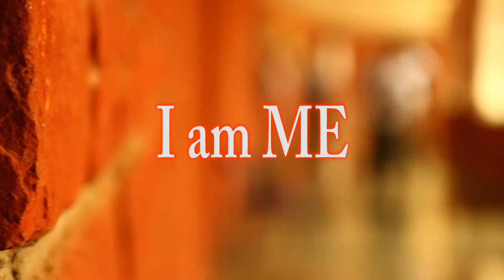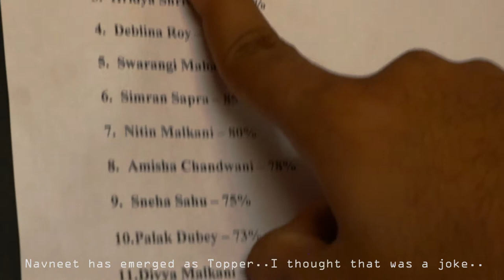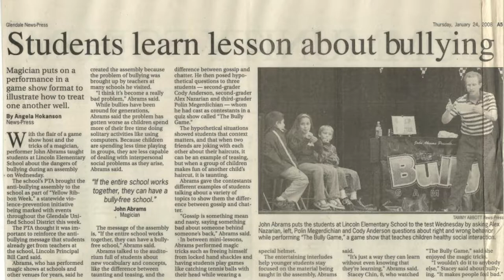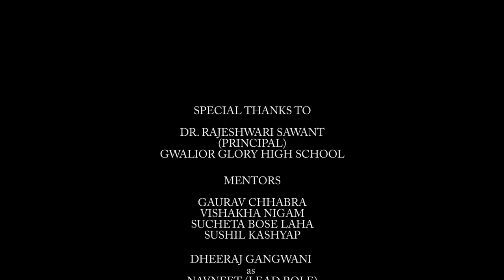Final version of Bullying - Gwalior Glory High School, Expressions India, New Delhi